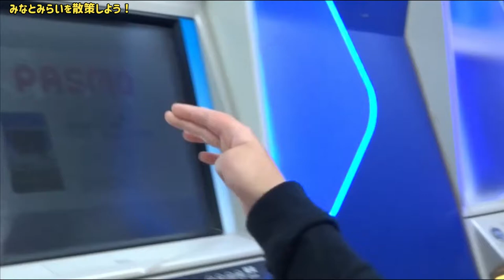みなとみらいを散策しよう！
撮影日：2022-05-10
コメント：動画編集のほとんどをAIで行いました。